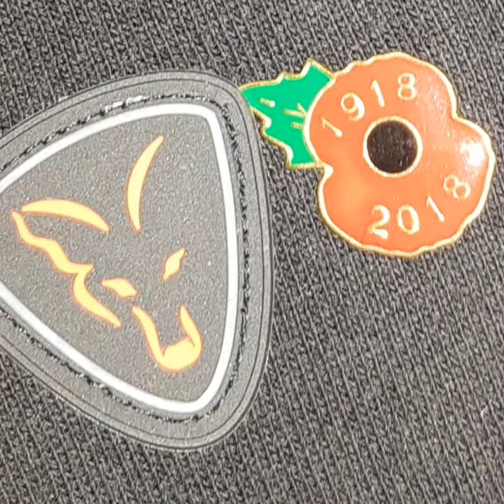River monsters UK sturgeon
Beluga sturgeon by M&M fishing adventures